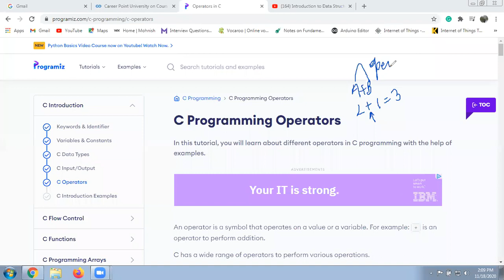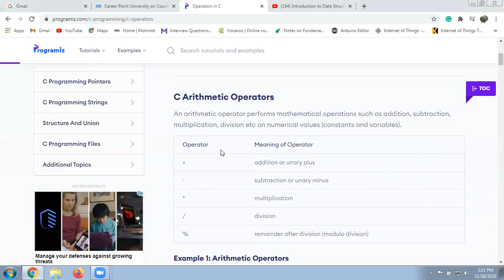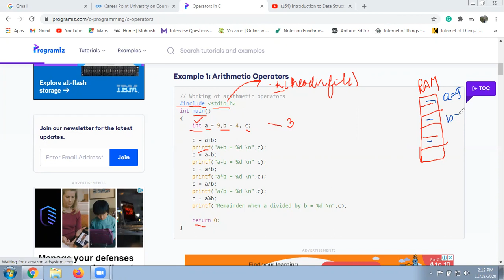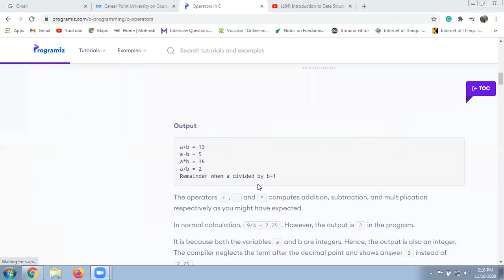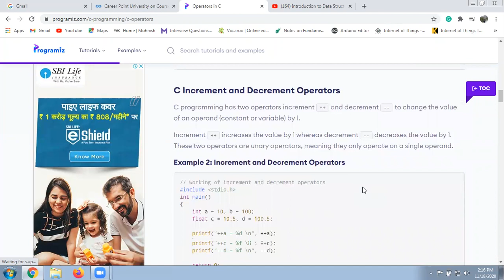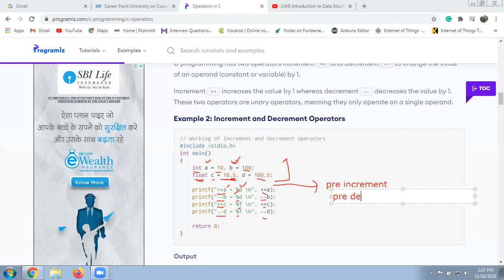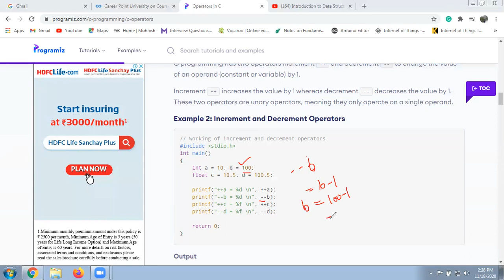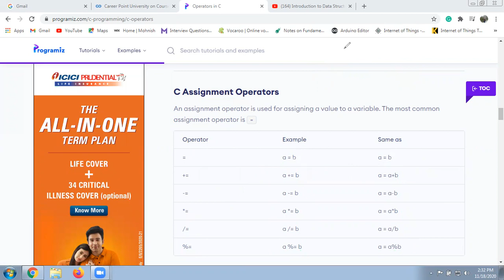Operators in C| Lecture 1| Introduction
Students will be able to understand the operators in C, How they work in coding and in basic programming